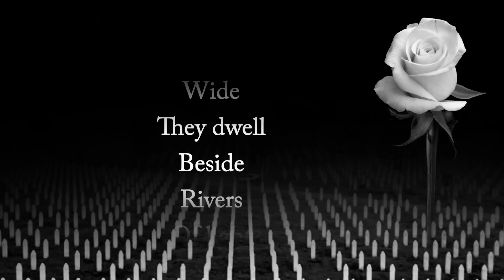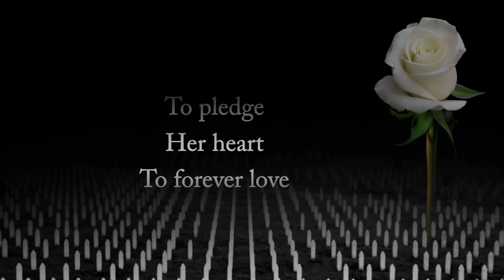Yusuf / Cat Stevens – White Flower of Srebrenica (Lyric Video)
Remembering Srebrenica
No one can replace what was lost in Srebrenica. So what can bring hearts comfort, except the promise of paradise and God’s loving-mercy for those whose lives were cruelly taken? During such dark nights of inhumanity, hope and the faith which grows from it, are the only lights we have. And the flower of love never dies.
- Yusuf

Do not think of those killed for the cause of God as dead. They are alive with their Lord and are receiving nourishment and provision from Him.
The Holy Qur'an Ali ‘Imran 3-169

Thanks to:
Lead Singer: Amina Kunić
Harmony:  Francesca Confortini
Background Choir: South Africa Ensemble
Keyboards: Yusuf
Electric Guitar: Eric Appoupoulay
Drums: Kwame Yeboah
Kanun Player: Mirsad Mrahorović
Bosnia Sound Engineer: Eniz Gabeljić
Bosnia Music Supervisor: Mirsad Mrahorović
South Africa Sound Engineer: Craig Marais
UK Sound Engineer: Felippe Guiterrez
Video Production: MMH
Special thanks: Dino Merlin & Hamza Dervišhalidović

Music & Lyrics: Yusuf

CHARITY:
Peacetrain is a charity initiative by the Yusuf Islam Foundation under the patronage of Yusuf / Cat Stevens with an emphasis on feeding programmes, solar water wells and peace building projects